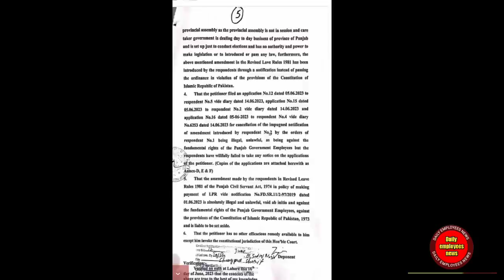New news about protest of Punjab government employees in front of civil secretariat lahore